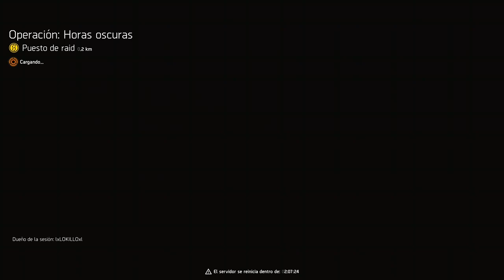Speed Run Raid Horas Oscuras 14:01 KGB Las Perdidas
Logramos bajar unos cuantos segundos poco a poco vamos encontrando mejores formas
espero les guste saludos a todos y buena vibra